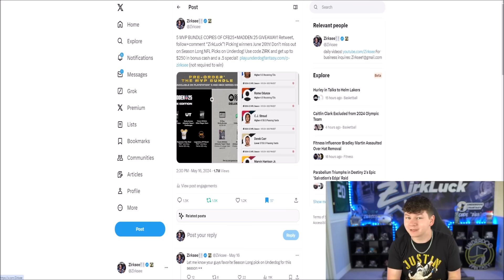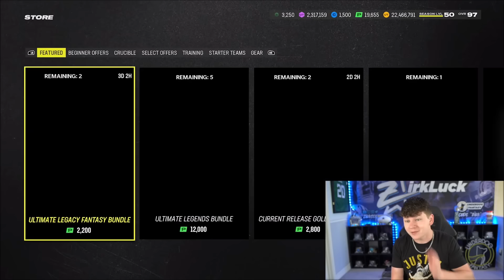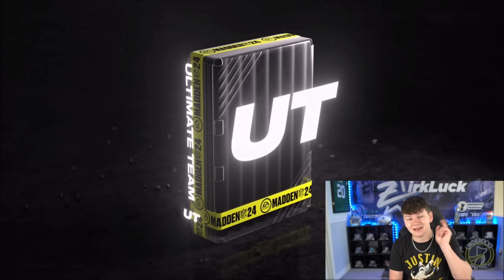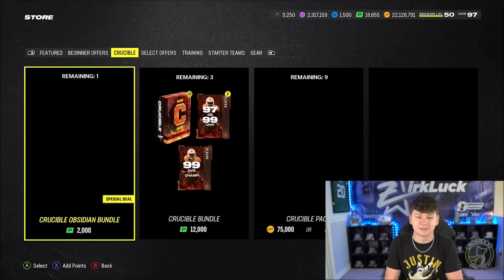GOLDEN TICKET RG3 IS CRACKED! THIS SPECIAL OFFER SUCKS! GTS RELEASE 8+ULTIMATE LEGENDS!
zirksee,mut 24,madden 24 ultimate team zirksee,madden 24 pack opening,madden 24 ultimate team,GOLDEN TICKET RG3 IS CRACKED! THIS SPECIAL OFFER SUCKS! GTS RELEASE 8+ULTIMATE LEGENDS!,tesla,amazon,madden 24 golden tickets release 8,madden 24 golden ticket cb joe alt,madden 24 golden ticket rg3,madden 24 golden ticket beastmode,madden 24 golden ticket tj watt,madden 24 ultimate legend franco harris,madden 24 ultimate legend unitas,madden 24 ultimate legend asante samuel